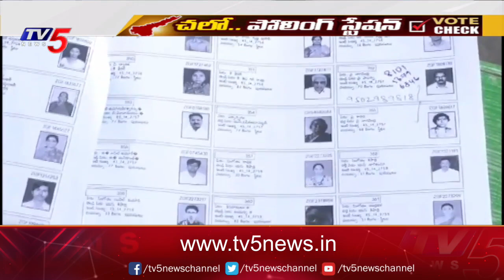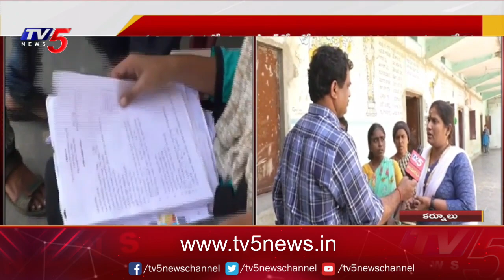Kurnool Public Strong Reaction Over Deletion of Votes in AP | YS Jagan | YCP | TV5 News